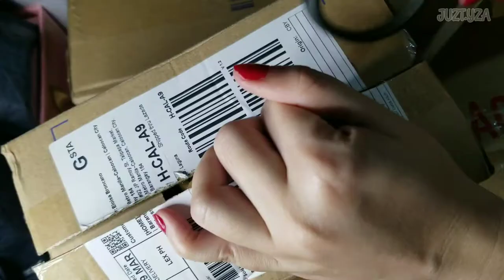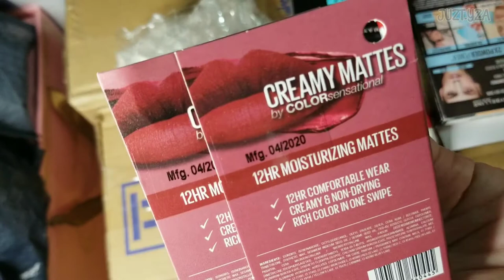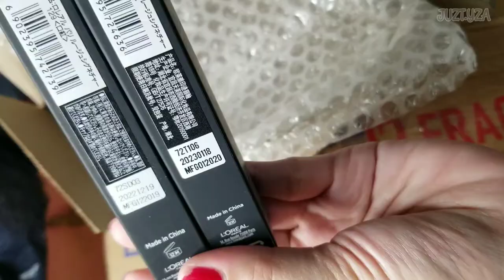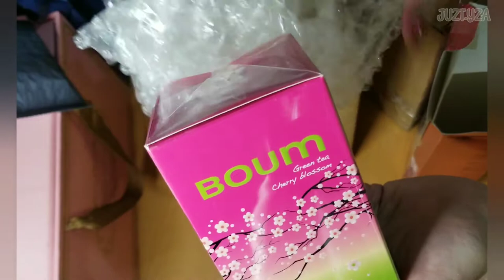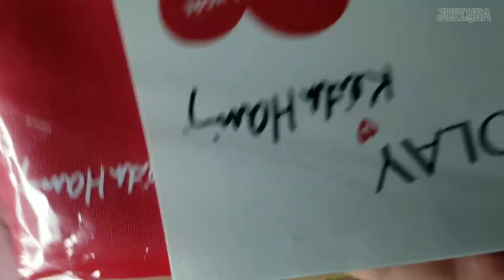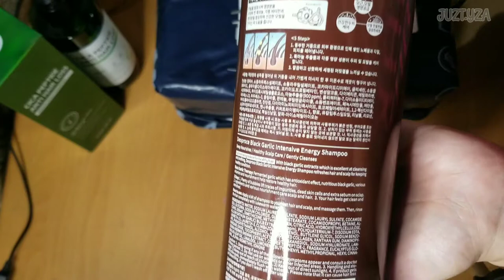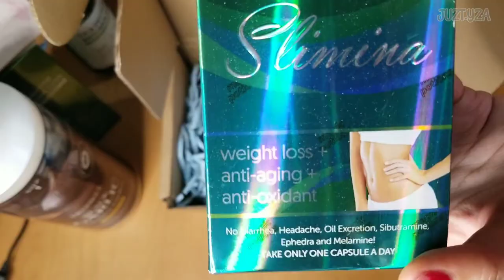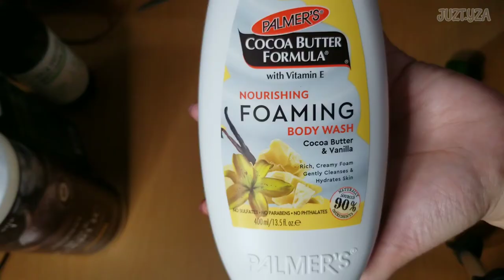Hoarding - Lazada haul 🛍